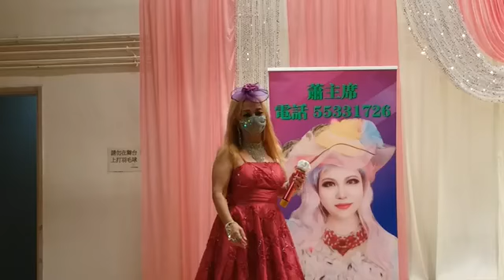愛情騙子我問你 Kitty Yu 28 輯 完 2022.9.11